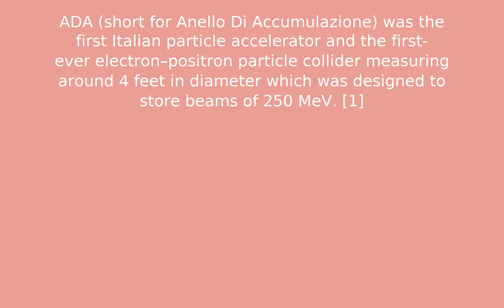ADA collider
Test Description